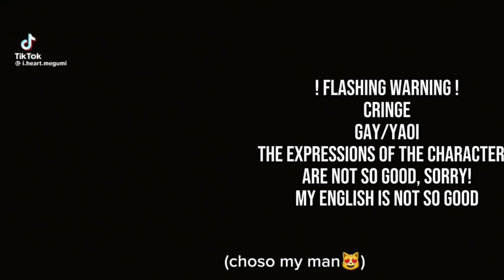Jinx react to kim dan as Random gacha tiktok (+tiktok's ||04/?? — 🇧🇷🇺🇸